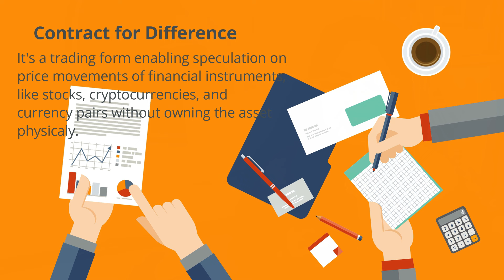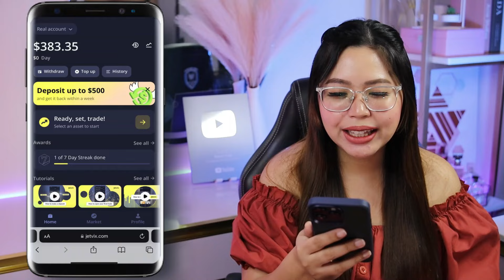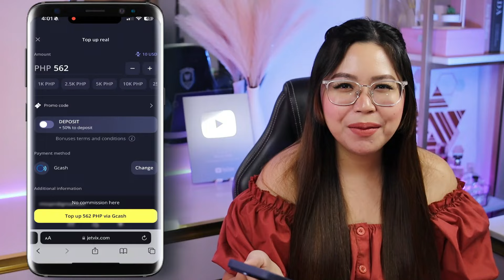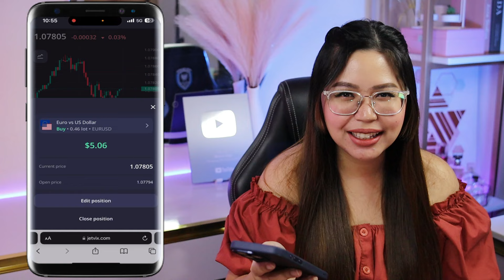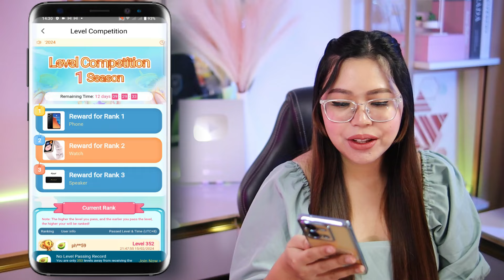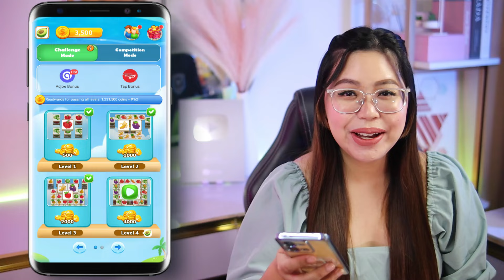CASH-OUT ₱25,000 FREE GCASH & ML DIAMONDS! 100% FREE | just MATCH FRUIT CARDS | LEGIT EARNING APP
1️⃣ Comment
2️⃣ Like

‼️ Don't forget to include your name and Gcash number kapag nagsend kayo sa email.

10 winners will win ₱100 each
A𝙥𝙥 𝙢𝙚𝙣𝙩𝙞𝙤𝙣𝙚𝙙 𝙞𝙣 𝙩𝙝𝙚 𝙫𝙞𝙙𝙚𝙤

2️⃣ Enter this code to get 30k coins: 31065524

‼️ Experience the excitement of trading on Jetvix and earn up to 3,300 PHP per day
- Respawn - return your first deposit of up to 500$
- Quick withdrawals of funds 24/7 Gcash
- Leverage 1:500, deposit 100$, trade with
5000$

Related topic:
MissJen Vlogs
gcash payout
earning app